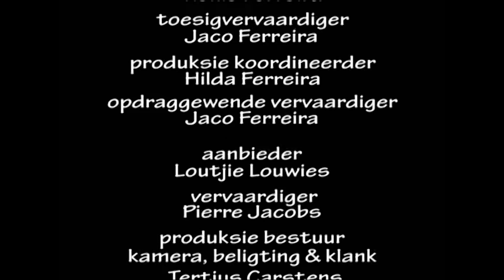Vaskap Reeks 7 - Episode 13